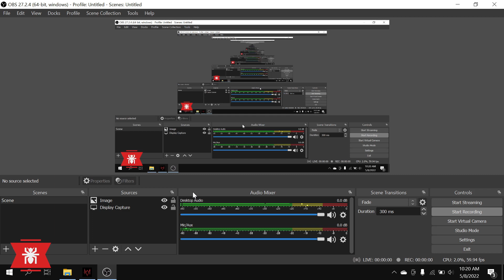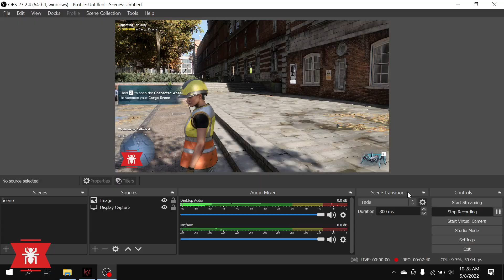watch dogs legion - 007 : meet Cassandra Thompson at Connie's Pub | pc game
Khám phá thế giới trong game cùng với kênh Pc game
Pc game xin chào các bạn
Kênh Pc game với chủ vế đề Pc game là kênh chuyên chia sẻ những video hấp dẫn từ các game nổi tiếng được nhiều người yêu thích
Hãy cùng kênh Pc game tận hưởng những phút giây tuyệt vời từ các trò chơi thú vị
Và hãy nhớ ủng hộ cho kênh Pc game nhé

Pc game là kênh chuyên stream video về chủ đề Pc game
Hãy đến với kênh Pc game để cùng khám phá những video tuyệt vời từ Pc game
các kênh cùng hội